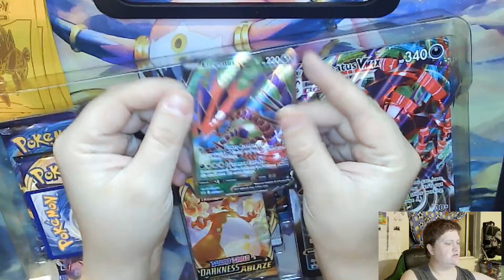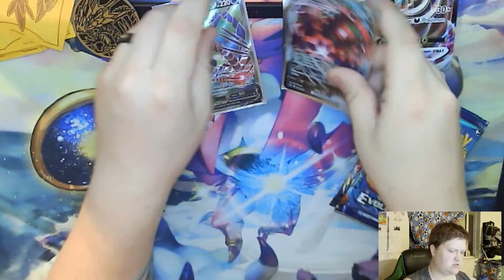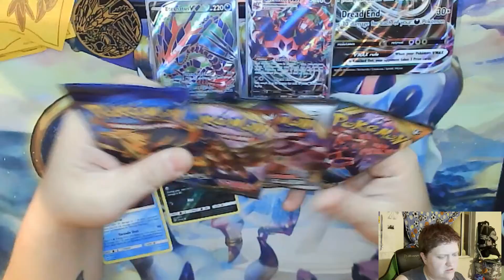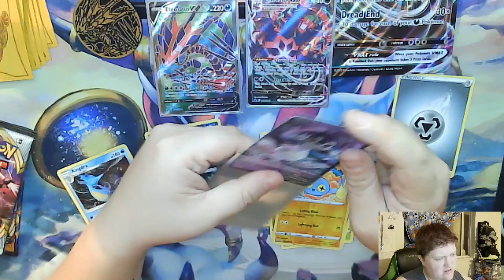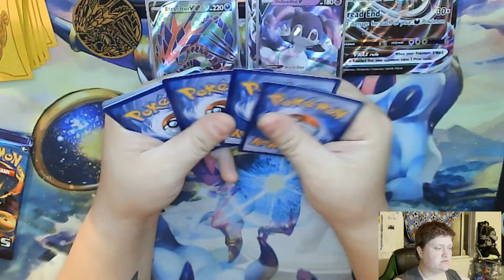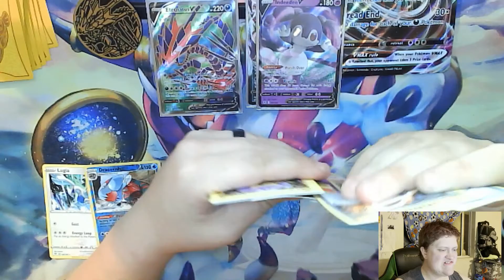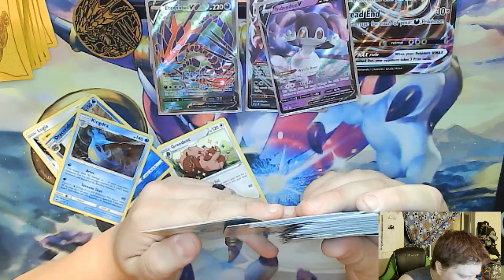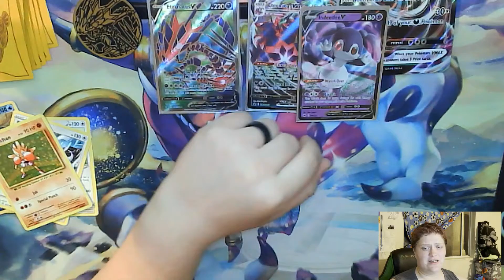Pulled a nice card :D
I pulled a Indeedee V from this.